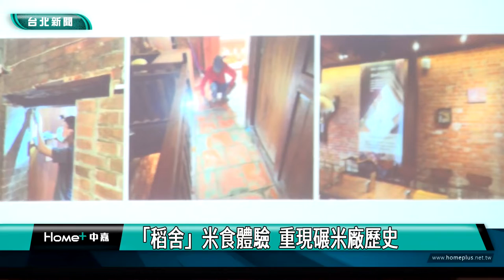老屋活化|大稻埕|大稻埕老房子活化 再添2處生力軍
台北市文化局持續推動老房子文化運動，再添兩名生力軍，位在大稻埕街區的「稻舍」及「貝殼好室」正式加入活化，透過老房子文化運動計畫，媒合民間單位進駐，並將老屋重新活化再利用，分別以米食餐飲文化，以及新創群眾集資體驗，重新利用空間，賦予老房子嶄新生命。